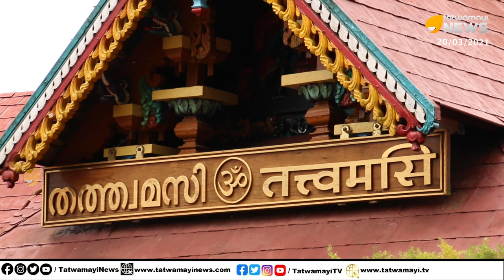തെരെഞ്ഞെടുപ്പ് കഴിഞ്ഞാൽ മുഖ്യമന്ത്രി, ഭക്തരെ നോക്കി പൊട്ടിച്ചിരിക്കും| Sabarimala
തെരെഞ്ഞെടുപ്പ് കഴിഞ്ഞാൽ മുഖ്യമന്ത്രിയും സിപിഎമ്മും ഭക്തരെ നോക്കി പൊട്ടിച്ചിരിക്കും തീരുമാനിക്കേണ്ടത് ജനങ്ങളാണ് | CPM | Sabarimala